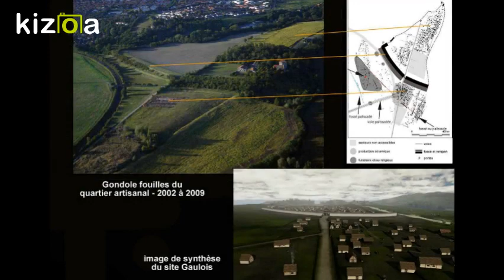Montage Vidéo Kizoa: Prémices bataille Gergovie